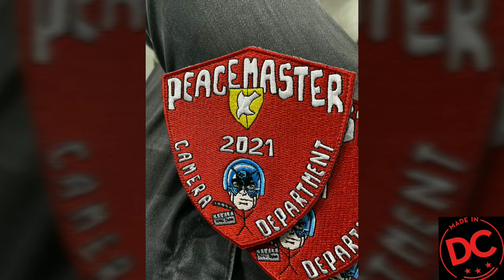Batfleck back with DCEU in Flash 2022 sets,Peacemaker wraps season1,Black Adam is all set to release